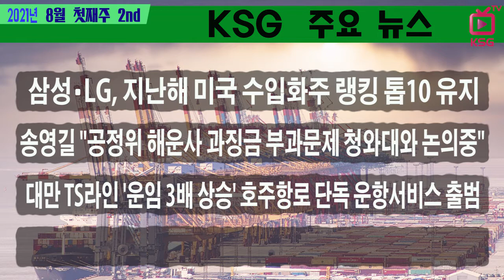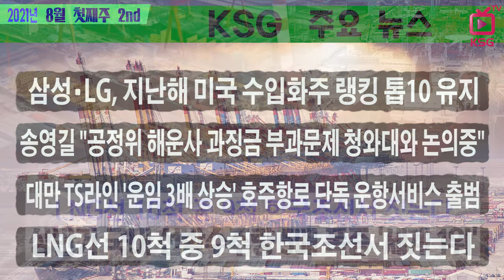삼성 LG 작년 미국 수입화주 톱 10 등재 / KSG NEWS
송영길 "공정위 해운사 과징금 부과문제 청와대와 논의중"
TS라인 '운임 3배 상승' 호주항로 단독 운항서비스 출범
LNG선 10척 중 9척 한국조선서 짓는다